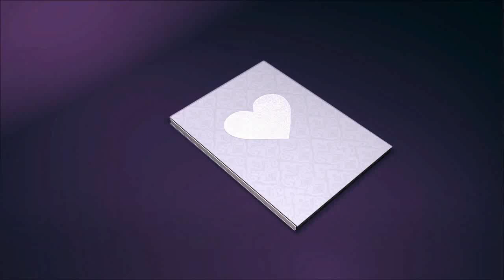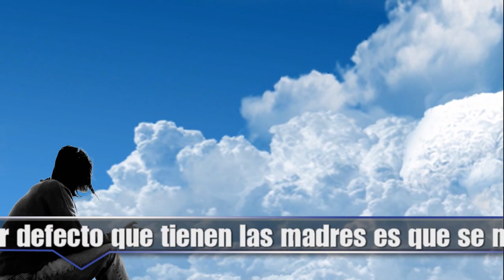¡FELICIDADES MAMÁ! DIA DE LAS MADRES. Maestras de la superación y del amor. SIEMPRE TE AMARÉ MAMÁ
Letra, música e interpretación por Marlem Garcia (cantante de origen cubano).

La mejor herencia de una madre a sus hijos es haberse sanado como mujer
Una madre sanada es la que muestra a sus hijos cómo se desenredan aquellas prioridades que se anudan en los roles de mujer, madre, hija, hermana, esposa, novia o amiga. A través de ese proceso enseña a sus hijos los valores del respeto al mundo femenino.
Pues una madre coraje no es necesariamente aquella que se sacrifica por el mero hecho de ser mujer, sino aquella que a pesar de tener que cargar con tanto peso no renuncia a la autorrealización de sí misma, no somete sus necesidades y no transforma su esencia, sino que la consolida.
Este paso es el que las convierte en mujeres fortaleza que renuncian al rol de sufridoras, gracias a lo cual dan el mejor ejemplo posible a sus hijos a la hora de establecerle límites emocionales a la vida.

«El peor defecto que tienen las madres es que se mueren antes de que uno alcance a retribuirles parte de lo que han hecho. Lo dejan a uno desvalido, culpable e irremisiblemente huérfano. Por suerte hay una sola. Porque nadie aguantaría el dolor de perderla dos veces»